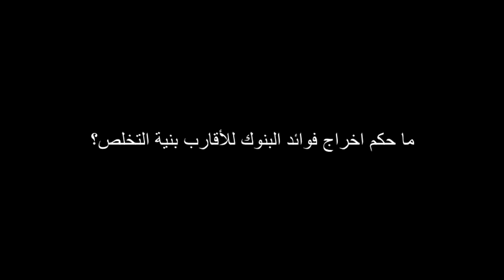ما حكم إخراج فوائد البنوك للأقارب بنية التخلص؟ ؟ للشيخ مصطفى العدوي